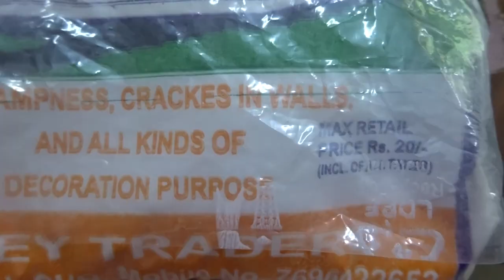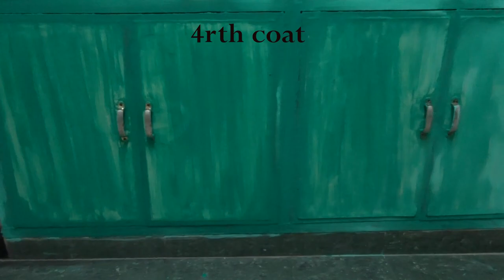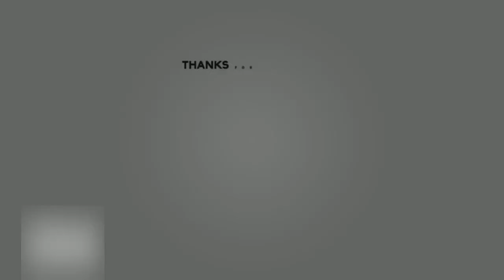Cheap Makeover of Rental Laminated Kitchen Cabinets | DIY Chalk Paint for Kitchen Cabinets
In this video I have covered DIY transformation of my kitchen cabinets. During this process I faced doubts regarding the DIY chalk paint that would come over the laminated cabinets. But I am happy with the decision I made and the change the colour brought to the cabinet. This video is very useful for kitchen makeover on a budget / extreme budget friendly seeker especially for rental and govt. houses.